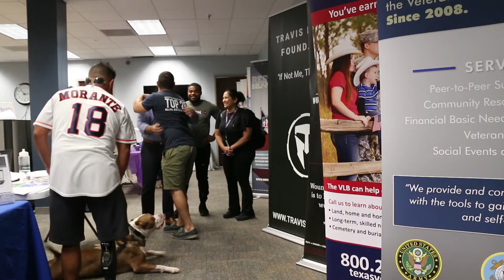Houston Mayor Sylvester Turner encourages Houstonians to BeThere for veterans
Suicide is a complex issue, but there are simple actions that anyone can take to support the veterans in their lives.